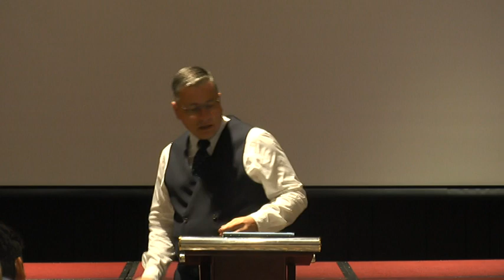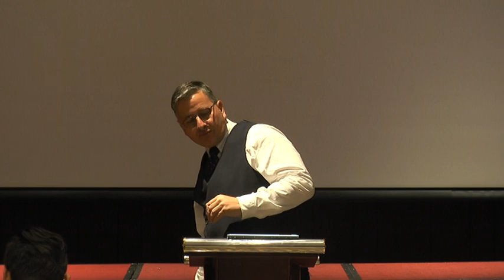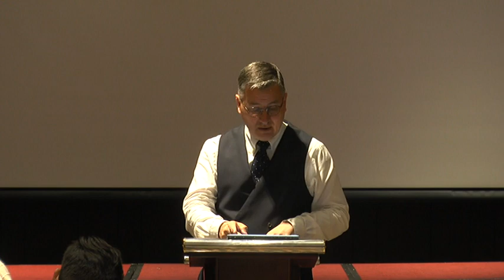Remnant Talk: Why did the Kingdom Split? by Joe Willis (10/29/17)